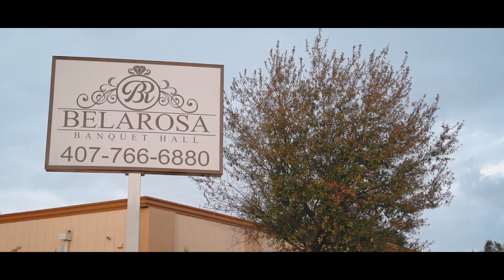Quinceañera / Birthday Party Video: Amelia's 15th Birthday!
This celebration was captured on Dec. 12, 2021 in Orlando, FL.